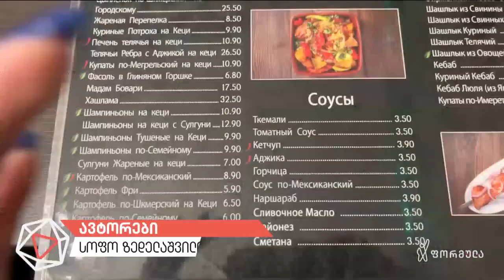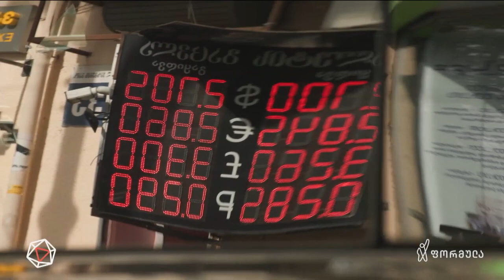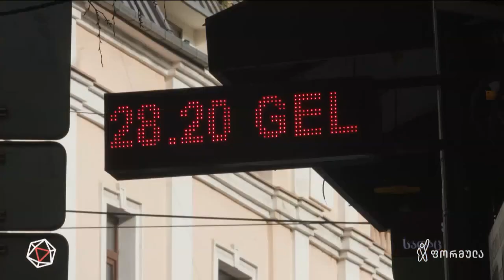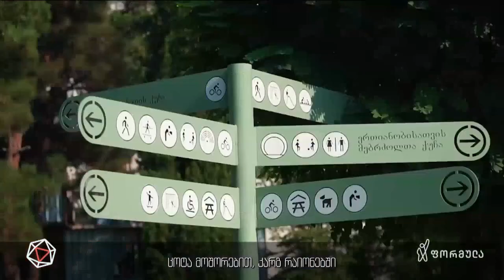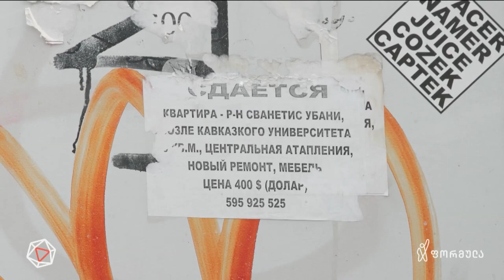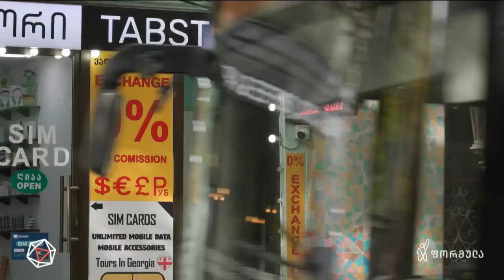isetinmedia | რუსული მიგრაციის ეფექტი ამოიწურა?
დავით კეშელავა, ISET-ის კვლევითი ინსტიტუტის წამყვანი ეკონომისტი, ფორმულას ეთერში რუსული მიგრაციის ეფექტის ამოწურვას აფასებს.